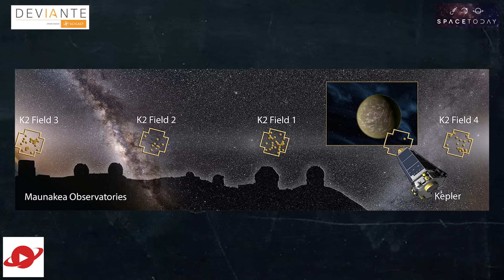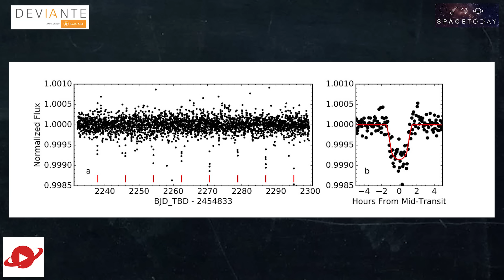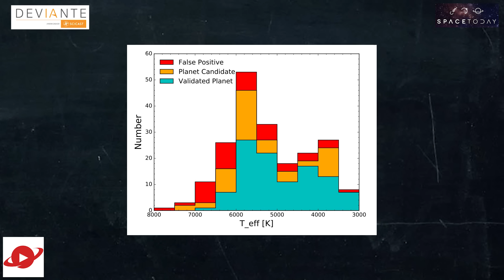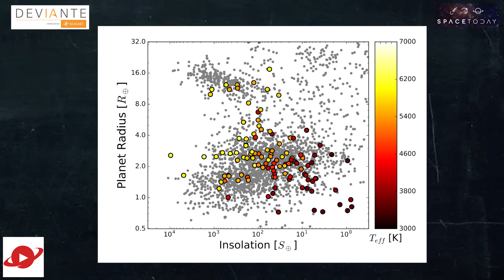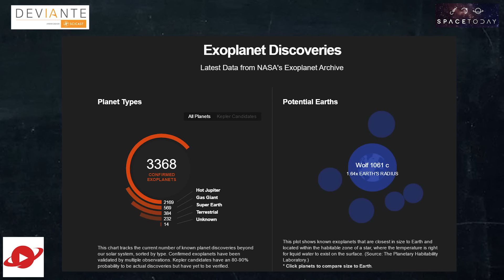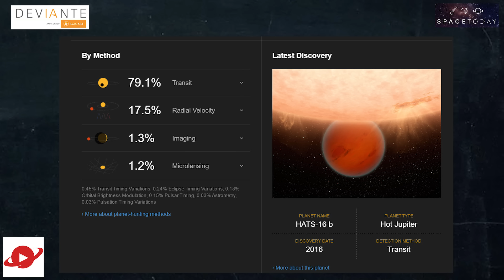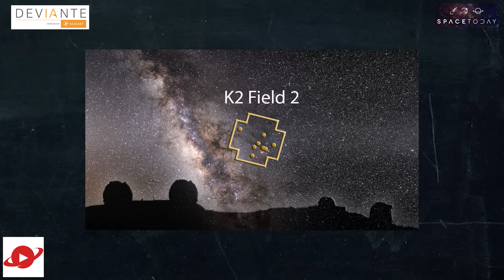Missão K2 do Kepler Descobre 100 Novos Exoplanetas - Space Today TV Ep.341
Fazia tempo que não se falava do Kepler e suas descobertas, não é mesmo?

Uma coisa pode ter certeza, quieto ele não está, continua trabalhando firme e forte na sua nova missão, a K2, e nessa nova missão, uma equipe internacional de astrônomos acaba de divulgar a descoberta de mais de 100 exoplanetas e quase 200 candidatos.

O mais legal, é que podemos dizer que essa descoberta só foi possível graças ao problema da missão original do Kepler.

Na sua missão original ele pesquisava uma área fixa do céu, com o problema nos giroscópios, ele perdeu precisão para ficar apontado muito tempo para uma estrela, mas ganhou a liberdade de pesquisar outras áreas do céu.

Assim, o Kepler pode observar uma fração maior de estrelas menores e mais frias, estrelas do tipo anãs-vermelhas, as estrelas mais comuns na Via Láctea.

Embora a missão tenha sido adaptada, a região do céu mudada e o tipo de estrela pesquisado alterado, a técnica continua a mesma.

O Kepler registra a curva de luz da estrela, e se um exoplaneta passar na sua frente ele é capaz de medir a queda no brilho causado pelo trânsito.

Além disso, como parte da técnica de descoberta, uma vez que o Kepler identifica um candidato, grandes telescópios na Terra são usados para confirmar ou não a descoberta.

Nessas novas descobertas  foram usados os Observatórios Gmini Norte e Keck, para poder confirmar cada exoplaneta descoberto.

De todos esses novos exoplanetas um sistema particular chamou a atenção dos pesquisadores. Ele é formado por 4 exoplanetas que poderiam ser rochosos.

Esses exoplanetas seriam entre 20% e 50% maiores que a Terra em diâmetro, orbitam uma estrela do tipo anã M, conhecida como K2-72, localizada a 181 anos-luz de distância da Terra, na direção da constelação de Aquário.

A estrela tem menos da metade do tamanho do Sol, e é menos brilhante.

O período orbital dos exoplanetas varia de 5 e meio até 24 dias, e dois deles experimentam níveis de radiação comparáveis com a Terra.

Apesar da órbita apertada, o autor do trabalho disse que não podemos descartar a possibilidade da vida ter se desenvolvido nesse exoplaneta.

Essa descoberta é importante por diversos fatores:

1 - São mais exoplanetas para serem carregados nos catálogos e nesse caso quanto mais melhor.

2 - Ela prova que o Kepler ainda funciona perfeitamente e pode ser usado por mais algum tempo como descobridor de exoplanetas.

3 - Prova que a missão K2, e a liberdade de explorar outras áreas do céu traz grandes surpresas na descoberta de novos exoplanetas.

4 - Começa a buscar e descobrir exoplanetas em estrelas mais brilhantes e na linha da eclíptica, o que aumentando assim a variedade de exoplanetas e preparando o caminho de forma segura para as próximas missões de busca de exoplanetas como o James Webb e o TESS.

Vídeo do Primata Falante: Por Que Vemos Sempre o Mesmo Lado da Lua?

Vídeo do Assombrado: Conspiração: O Homem Foi Mesmo a Lua?